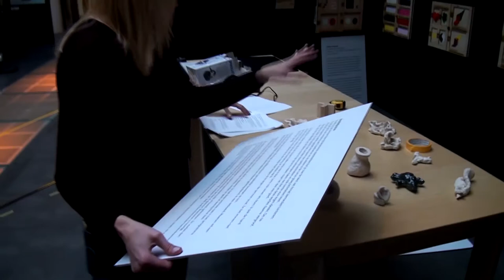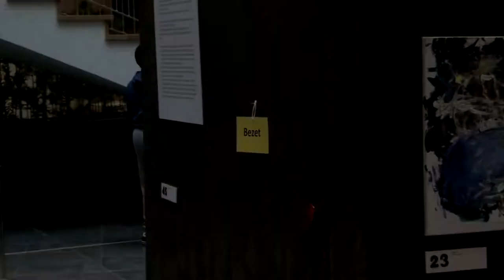Blind kunst ervaren, door kunstbeoefening én exposities voor de zintuigen - NL ondertiteld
Zie je wel(?) is een project voor non-visuele kunstbeleving. Mensen met een visuele beperking én ziende mensen worden uitgedaagd om hun zintuigen aan het werk te gaan. Ruiken, voelen, luisteren, proeven, concentreren, geduld oefenen, bezinning, inspiratie, bewustwording, jezelf leren kennen, verder kijken. Deze expositie is een registratie van een Zie je wel(?) expositie in 2015. Wie interesse heeft in een kleine of grote activiteit voor de zintuigen kan contact opnemen met beeldend kunstenaar Jofke®.